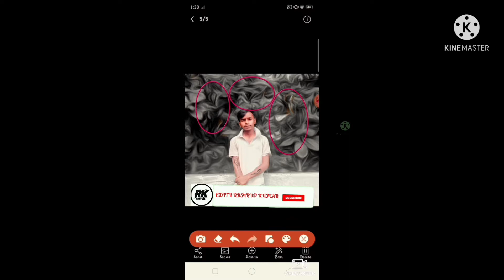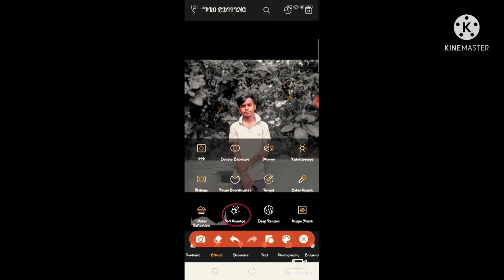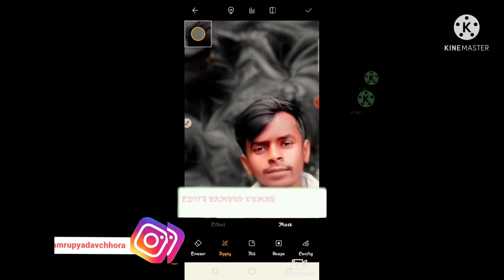8 September 2021